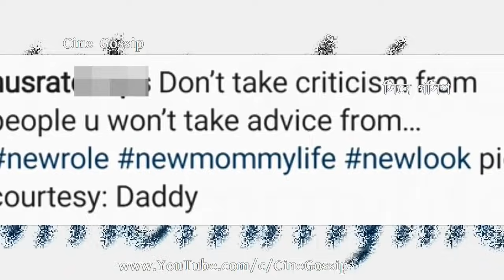নুসরতের নতুন ছবিতে 'বাবা'র উল্লেখ, ছেলেকে নিয়ে ঘুম উড়েছে Nusrat Jahan এর, New Video with Baby Bed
Nusrat Baby father name? Nusrat Jahan writes Daddy (Father) in new photo. Nusrat Jahan baby bed (Cot) new video. Nusrat Jahan Newborn baby boy cot (bed) video from Nusrat Jahan's house (home). Yishaan mother Nusrat Jahan shares new picture mentioning 'Daddy' (Father). What is the name of Nusrat Jahan's son father? Bengali actress Nusrat Jahan son father name? Is it Nikhil Jain or Yash Dasgupta? Nusrat Jahan baby father name? Now, Nusrat Jahan is at home with newborn baby Yishaan. Today, Nusrat Jahan shares a new photo mentioning 'Daddy' word, Is it a hint Nusrat Jahan giving. Also, Nusrat Jahan shares a new video telling 'Sleepless Nights and Days' - it means, New Mother Nusrat Jahan getting little or no sleep at day-night. How Nusrat Jahan spending days & night with newborn baby boy Yishaan. Nusrat Jahan latest news.

ছেলেকে নিয়ে ঘুম নেই নুসরতের চোখে, নতুন পোস্ট বাবাকে উল্লেখ, দেখুন নতুন মা নুসরতের নতুন ভিডিও - নুসরতের নতুন ছবিতে বাবার উল্লেখ, ছেলেকে নিয়ে ঘুম উড়েছে নুসরতের